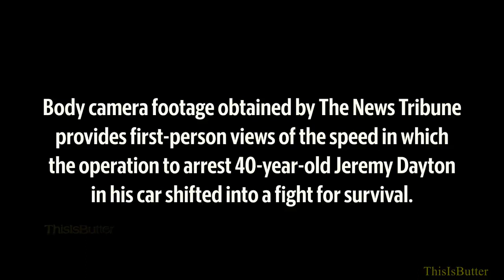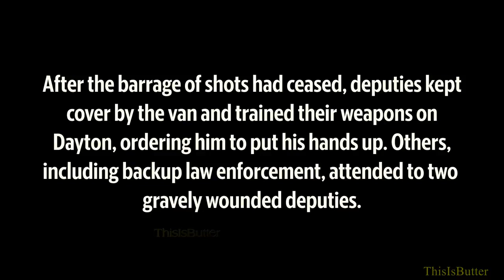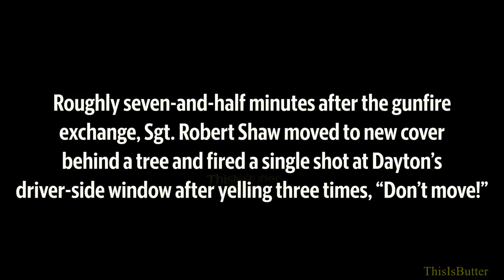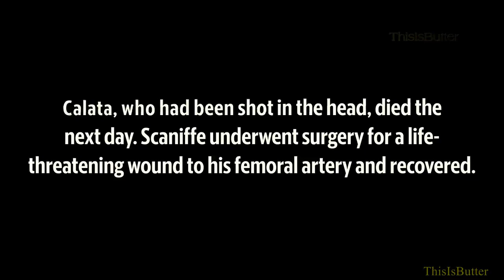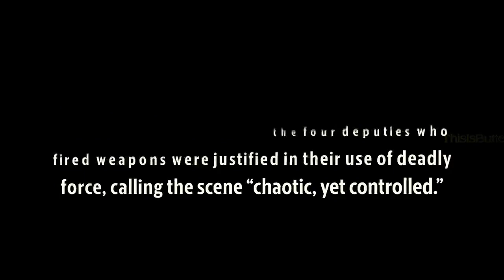Swat team member gets shot and killed by a search warrant gone wrong ￼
Body-camera footage obtained by The News Tribune shows how a Pierce County Sheriff’s Department SWAT operation last year instantly turned violent and chaotic, resulting in the deaths of a deputy and the suspect whom authorities had under surveillance.

Seconds after six SWAT team members rushed out of an unmarked white van, which had accelerated to a bumper-to-bumper stop in front of suspect Jeremy Dayton’s parked Cadillac DeVille, a barrage of gunfire rang out in an otherwise quiet trailer park in Spanaway.

Deputy Dom Calata, 35, was killed. So too was Dayton, 40, who was thought to be armed and had skipped the first day of an assault trial that could have resulted in a life sentence for him. Then-Sgt. Rich Scaniffe, the SWAT team leader, suffered a life-threatening gunshot wound to his femoral artery. He recovered after surgery and has since been promoted to lieutenant.

The often graphic footage from body-worn cameras of six deputies shows how the incident unfolded on March 15, 2022, and how the SWAT team members were caught off guard by Dayton’s immediate gunfire and hampered by poor visibility into the Cadillac’s dark-tinted windshield and windows. Investigative documents showed that the team had hoped to catch Dayton by surprise from the rear, but his car was backed up against a fence. Scaniffe decided to modify the plan to approach the car from the front. Within moments of the SWAT van hitting his bumper, Dayton began firing.

Pierce County Superior Court Judge Thomas Quinlan in March ordered the city of Tacoma — which held the records as part of its independent investigation into the incident — to release the videos with some redactions in response to a public records request by The News Tribune. Calata’s wife and Scaniffe had objected in court to the disclosure of certain footage based on privacy concerns.

In his ruling, Quinlan weighed what footage constituted “legitimate and substantial public concern” related to Washington law and the state Constitution.

“It is never our intent with a public records request to cause harm or trauma to those involved, but to shed light on what exactly happened in this tragic event,” Stephanie Pedersen, President and Editor at The News Tribune, said in a statement. “The public has a right to see what happened that day.”

Members of Dayton’s family asked for the footage to be released with minimal redactions, including images of his body.

“I don’t think [deputies] did their job right,” Dayton’s brother Eric Kimbrough, who filed a records request for the video footage, told The News Tribune earlier this year. He questioned the urgency of Dayton’s medical care and whether the SWAT team could have avoided a gun battle using different tactics